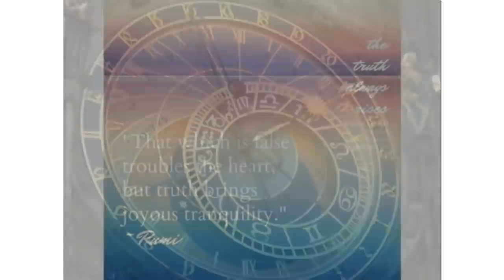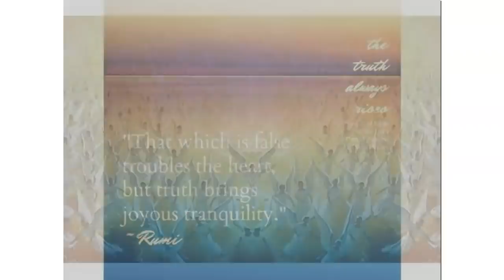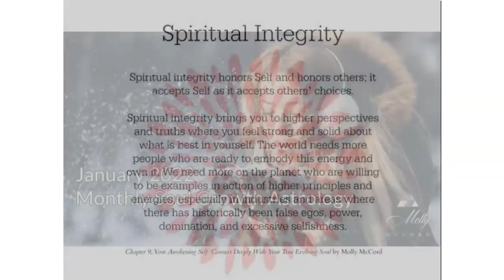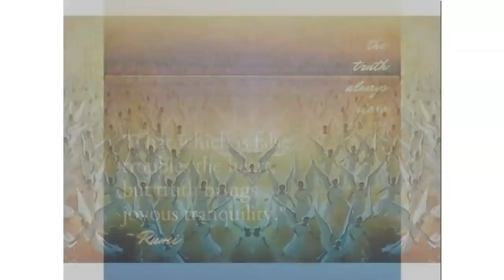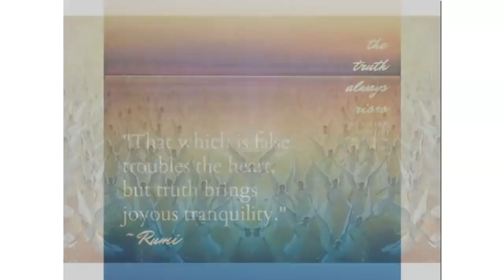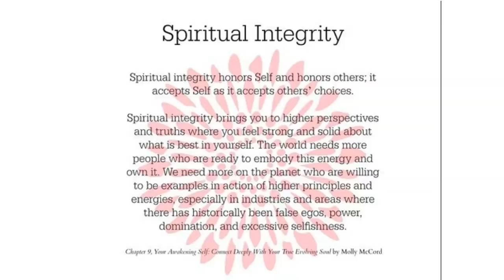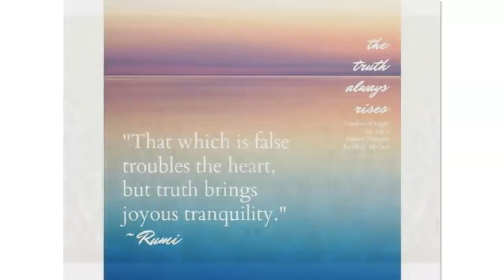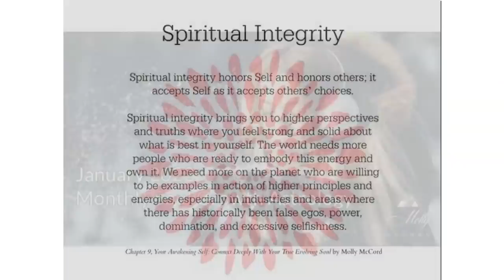Weekly Intuitive Astrology and Energies of January 5 to 12 ~ Venus Star Point in Capricorn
A lovely time to focus, prioritize, and detach from what you cannot control as the Sun continues through Capricorn and Mercury in Aquarius is in retrograde shadow territory. Venus RX makes a conjunction to the Sun at 18 degrees Capricorn on January 8/9, also known as a Venus Star Point, and Venus receives new energy, consciousness, and awareness from this solar connection. Similar to a new moon, it is a good time to make intentions and commitments clear around the Venus energies in yourself, as well as the Capricorn areas of your life. We also have increasing Pisces energies as Jupiter moves through the 12th sign, and it will be important to stay mindful of your boundaries, emotions, and how you connect to people around you. More to share in this week’s podcast.

~~ January 2022 Soul Growth Astrology: Discover how the energies of January 2022 are going to be significant in your life by following along with your natal astrology chart. Includes the Capricorn New Moon, Cancer Full Moon and energies of the personal planets. Use code CAPRICORN to get it for only $11 USD

2022 Soul Growth Astrology Webinars ~ The major astrology of 2022 and how the energies will show up in your natal chart, including the 4 Mercury retrogrades, Venus retrograde, Mars retrograde, and the 4 eclipses in Taurus and Scorpio. Check it out

~ Prosper with Conscious Financial Planning Online Program: Financial education and information to help you make empowered choices for your ongoing financial well-being. Use code PROSPER to get it for only $99 USD for a limited time!

~~~ 2022 Soul Growth Astrology Webinars ~ The major astrology of 2022 and how the energies will show up in your natal chart, including the 4 Mercury retrogrades, Venus retrograde, Mars retrograde, and the 4 eclipses in Taurus and Scorpio. Use code 2022 to get it for only $25 USD for a limited time. Check it out